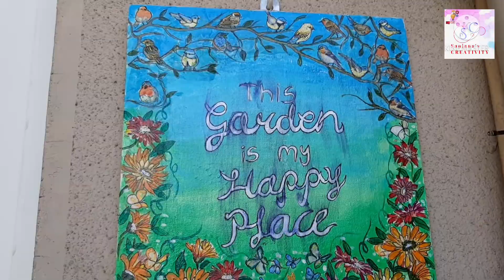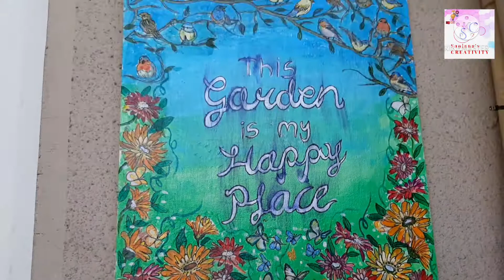Easy and interesting garden DIYs|| Garden decoration ideas 🍁🪴|| Decoupage & mix media art |wall deco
Hello everyone , welcome to sanjana's creativity channel 🌷🌷
In today's video , we are going to see three very easy and interesting diys || Decoupage and mox media art || wall decor

you can try these DIY and can decorate your balcony garden or home .

♡♡MATERIAL REQUIRED ♡♡

1. Decoupage napkins
 2. basic stationary , paint brush & Acrylic colours
3. canvas board
4. Plates
5. Mod podge

♤♤SOCIAL ♤♤